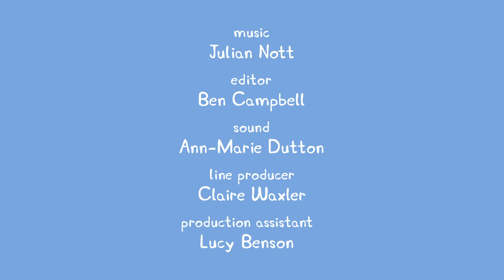Best of Peppa Pig - ♥ Best of Peppa Pig Episodes and Activities #37♥